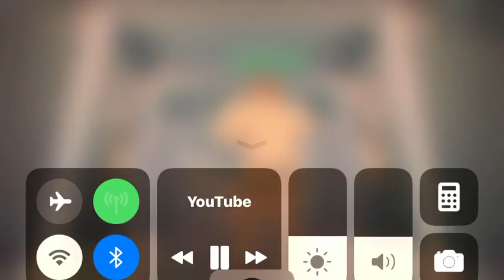IF LIL PUMP AND KANYE WERE ON ROBLOX